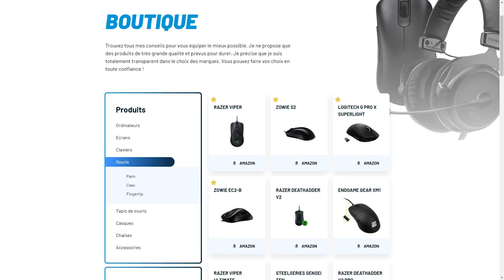VITALITY ÉCLATÉ AU SOL (ce titre des enfers)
Vidéo spécial sur les équipes pro et leur cartes favorites, Vitality est nul malheureusement on va vous montrer pourquoi.